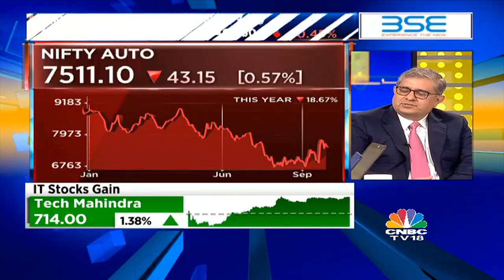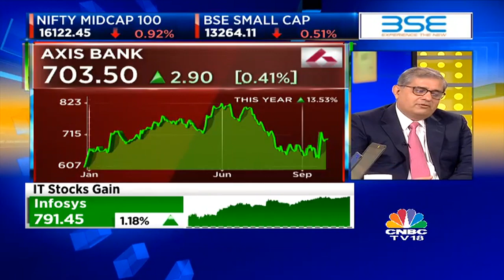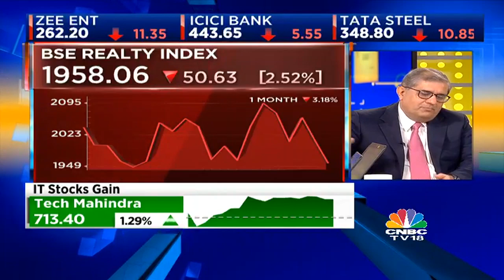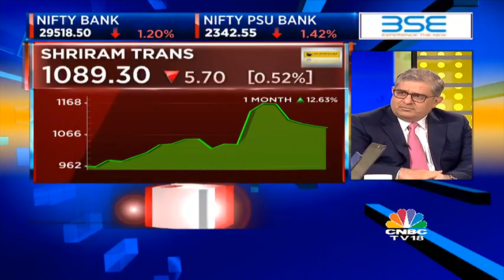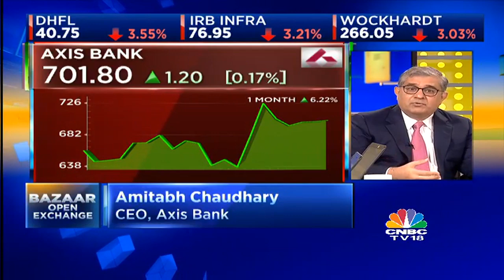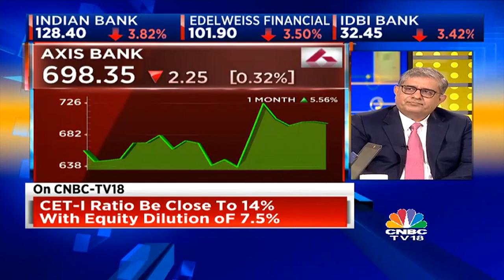Amitabh Chaudhury, Axis Bank | Market Opinion